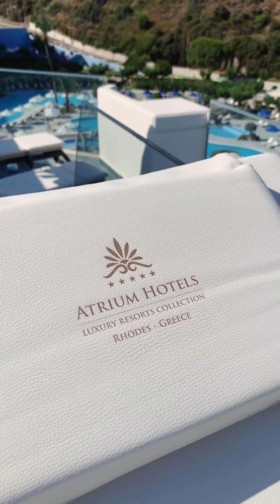Atrium Platinum Hotel - Ambassador Suite Sea View With Personal Pool. Greece, Rhodes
Two master bedrooms, each with its own fully furnished balcony and bathrooms, a spacious lounge-dining area with a scenic glass offering 180-degree views, an office room with balcony and a large veranda where guests can sunbathe as they gaze at the miraculous vistas of the sea and sunset. A true masterpiece for exclusive use!